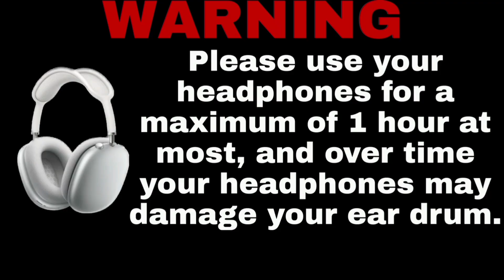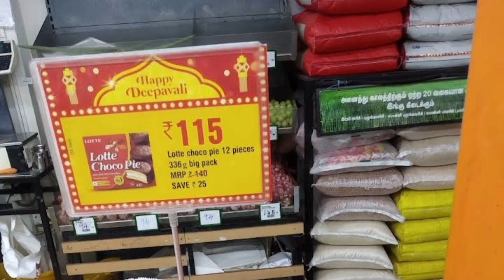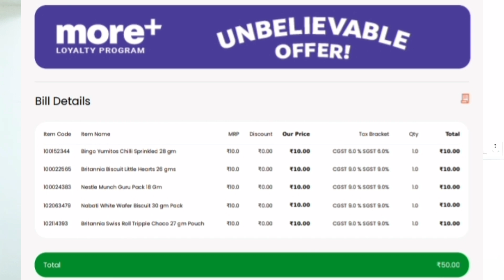ASMR MORE SUPERMARKET PURCHASE AND BILLING ROLEPLAY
This for TAMIL ASMR channel ASMR satisfying SOUND makeing so very relaxing and more VIDEOS in this channel PLEASE watching and keep Supporting

PLEASE FLOW THIS ACCOUNT GUY'S

2.] TAMILASMR INSTAGRAM LINK